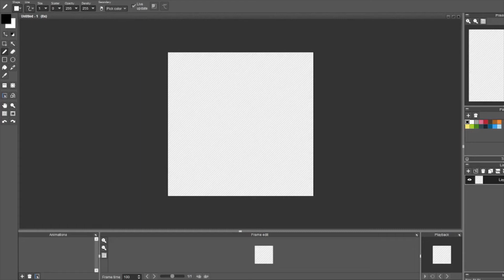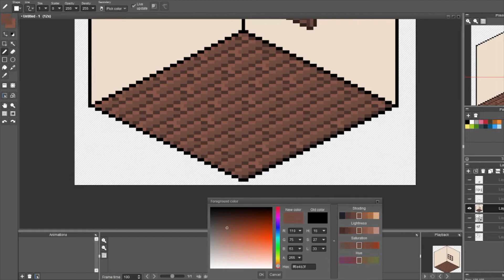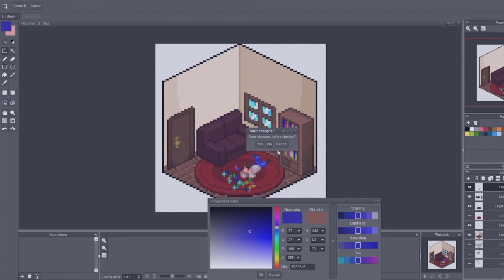Speed Pixel - Isometric Room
Daily Pixel made with the prompt "Isometric Room"